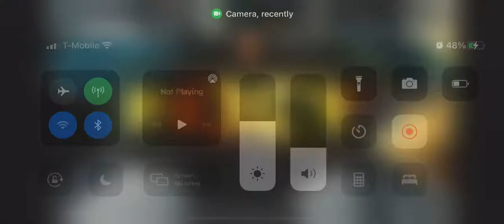NXT is tonight on USA Network